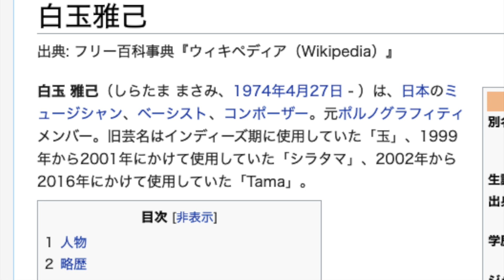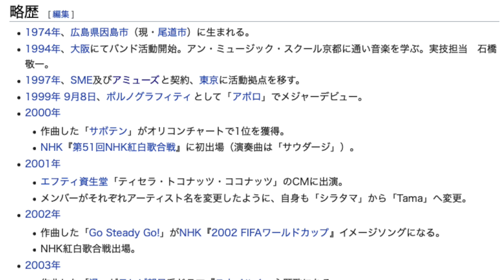自分のWikipediaを見てみました